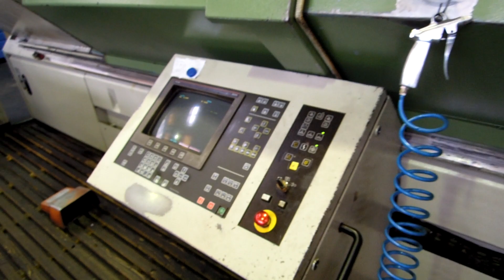BOEHRINGER CNC Lathe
You are looking for a used metalworking machine? Then you might be interested in this used machinery offer: BOEHRINGER CNC Lathe. Find more machine tools and other used metalworking, woodworking and plastics processing machinery Surplex is your reliable partner for the sale and purchase of used machines in Germany.